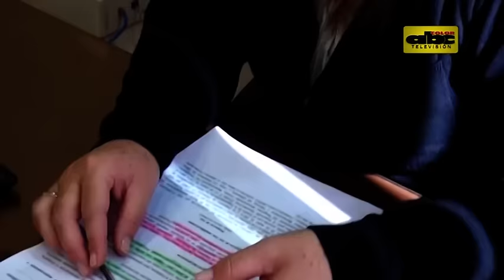Violento asalto en Mercado 4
Una cambista fue despojada a balazos de unos 50 millones de guaraníes, en la zona del Mercado 4. La mujer  contaba con custodia policial, lo cual no impidió que se concretara el ataque. Esto ocurrió prácticamente en simultáneo con la asunción del viceministro de Seguridad, Lorenzo Lezcano.